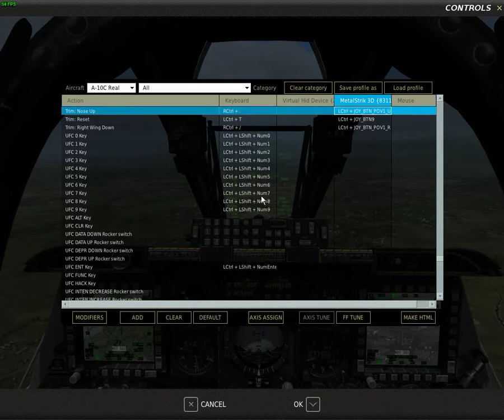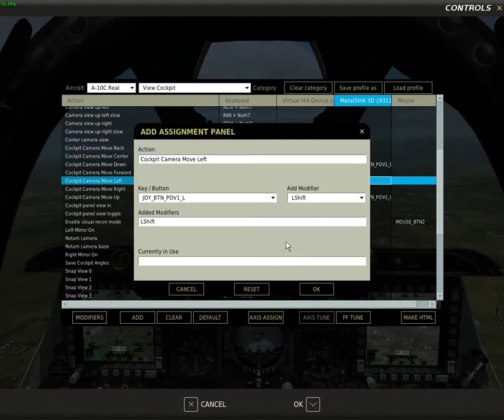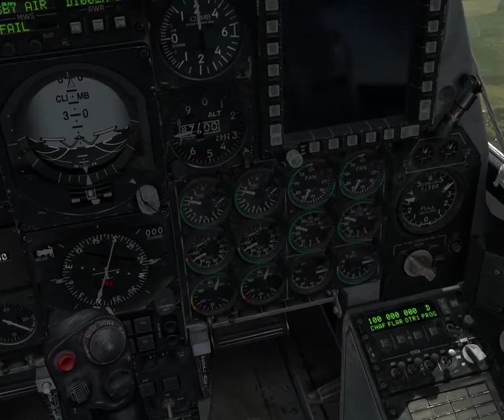DCS A-10C trying to solo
When everything goes wrong, and you are the prey.